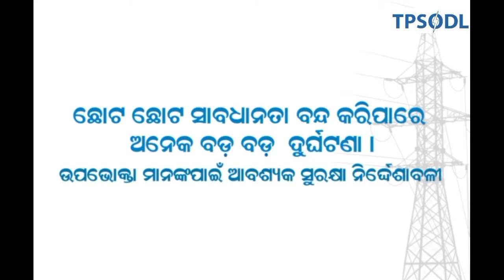Electrical Safety Awareness TPSODL